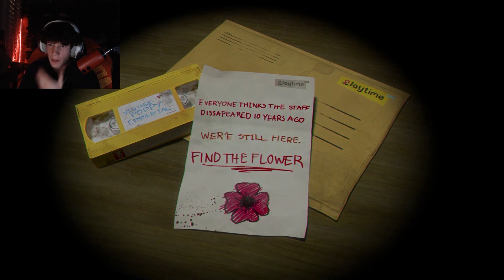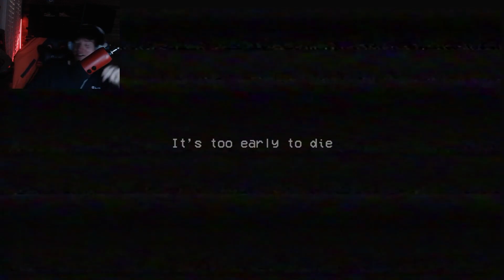PLAYING POPPY PLAYTIME TWO-PLAYER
Poppy Playtime has scarred me for life